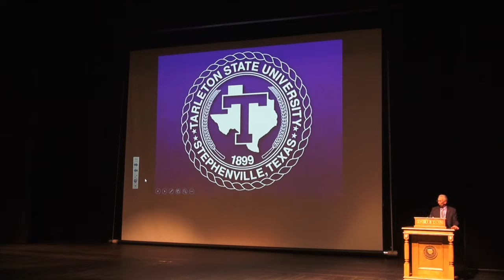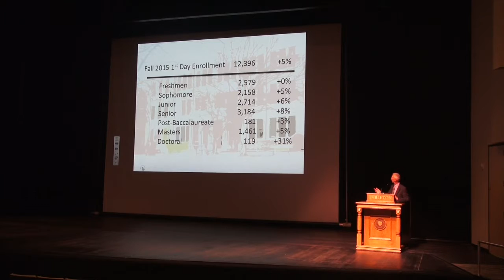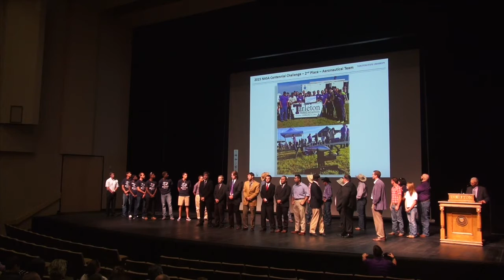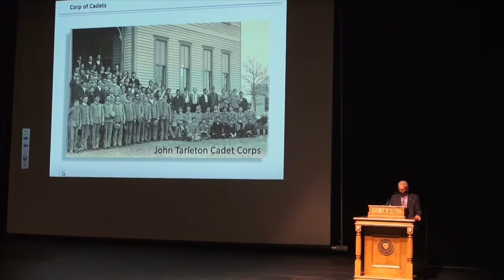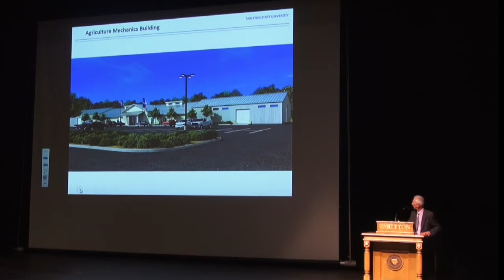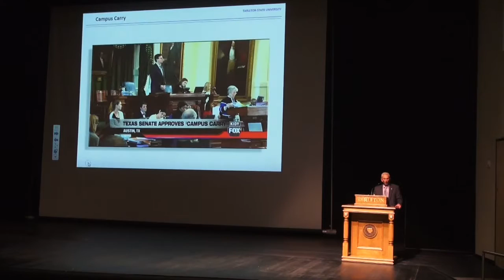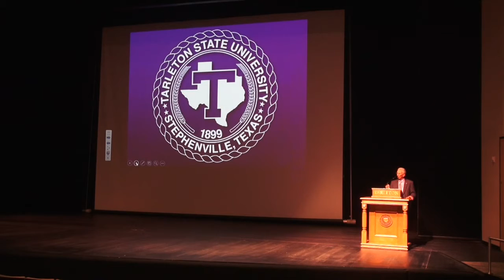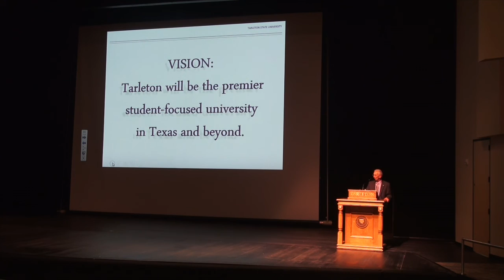President's General Assembly 2015